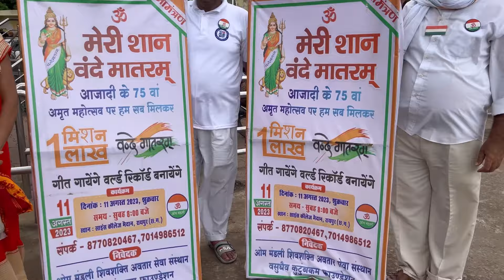छत्तीसगढ़ का मिनी काशी महादेव घाट